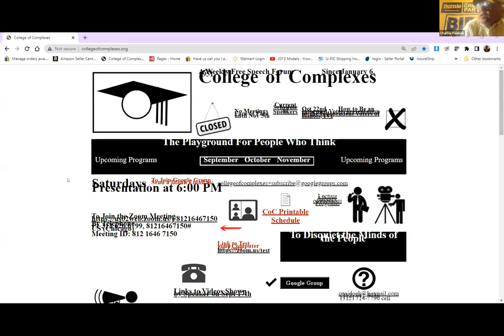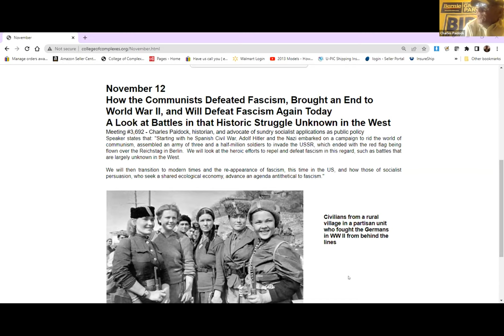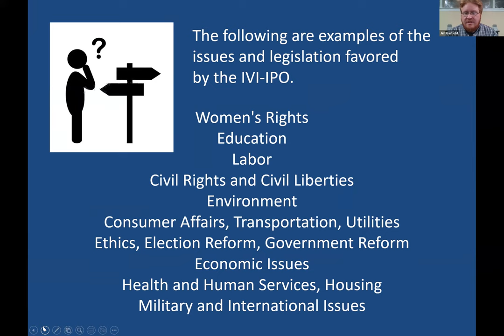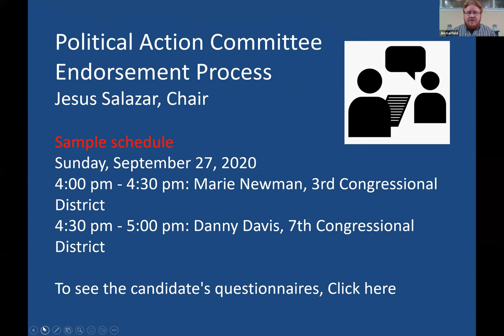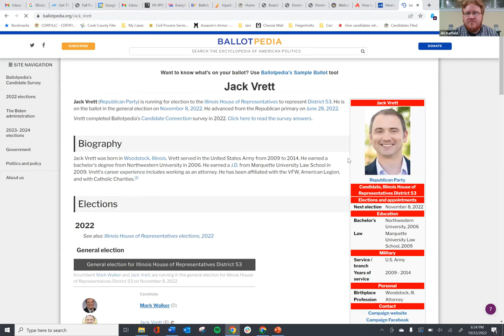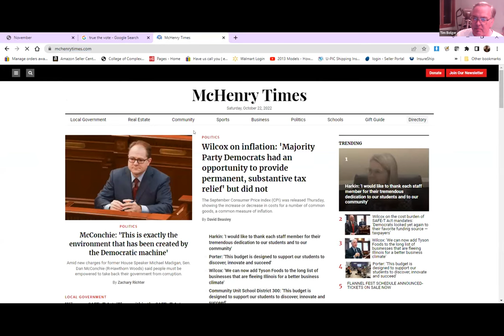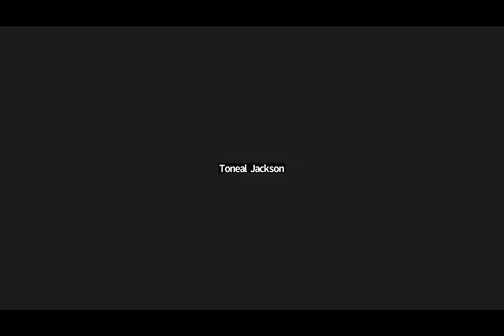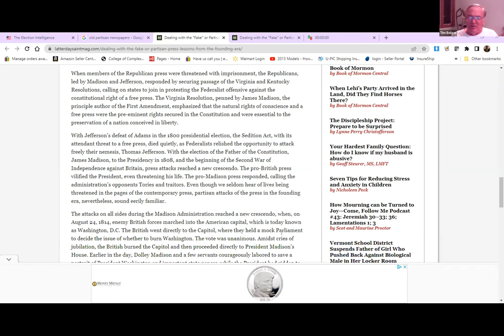C of C 10-22-2022 How to Be an Informed Voter - from the Independent Voters of Illinois IVI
Meeting # 3,689 – Jim Garfield, State Chair et al
A look at the organization and operations of the Independent Voters of Illinois, IVI, “Your Source for Good Government since 1945, and then a review of what and who will be on the ballot you will be given at the polling place on election day, along with an indication of their endorsed candidates